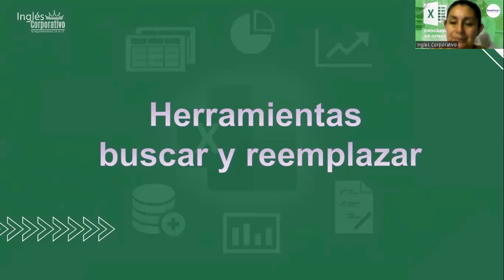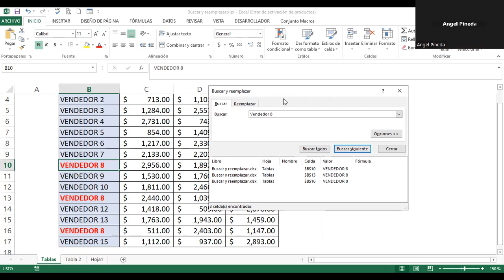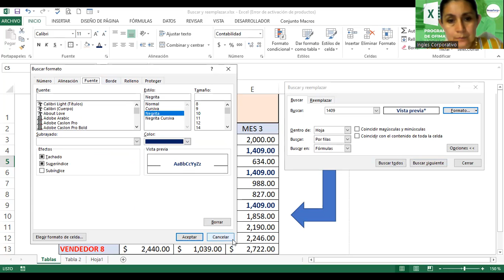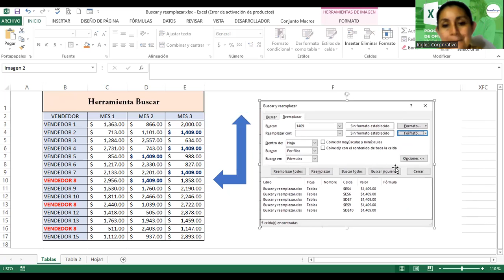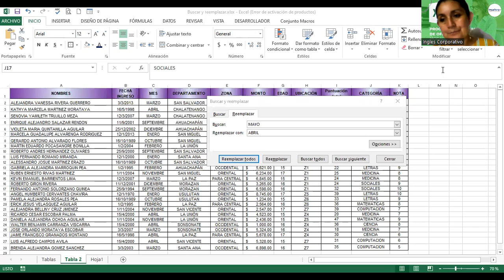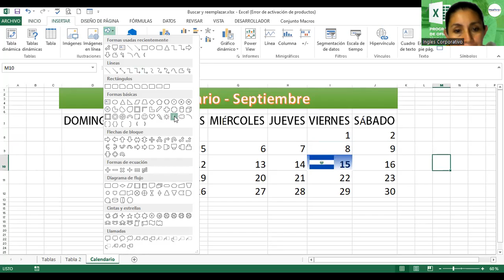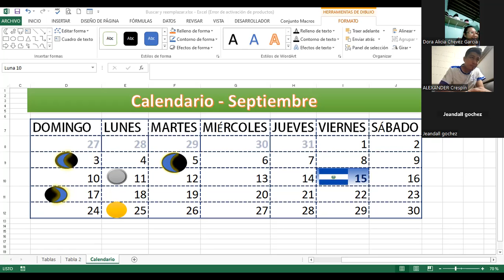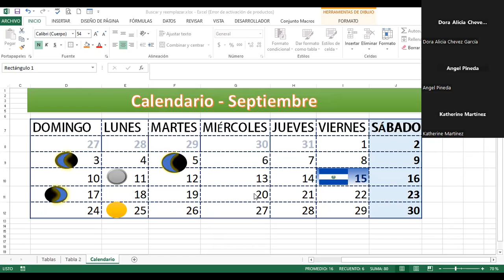Sesión14-05092023-EXB-01-9-10-PM-08-23-Alvarado-Buscar y Reemplazar